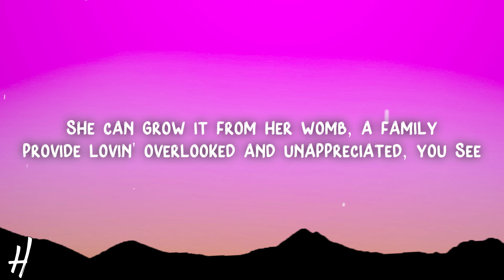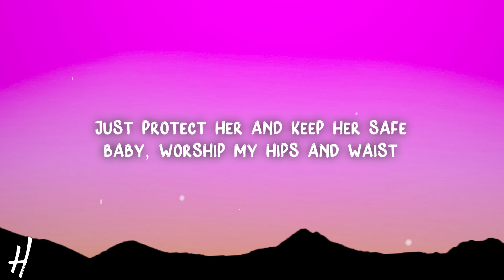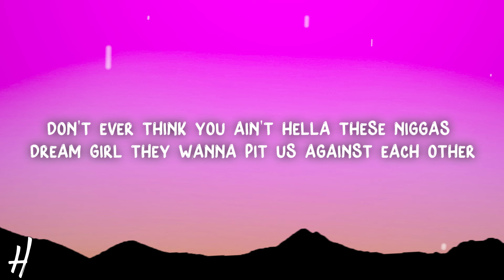Doja Cat - Woman (Lyrics)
🎵Song name: Doja Cat - Woman

📃Lyrics:
[Intro]
Hey, woman
Hey, woman

[Chorus]
Woman

[Chorus]
Woman

[Chorus]
Woman (Daddy)

[Outro]
Eee, eee, eee (Hey, woman)
(Woman)
(Hey, woman)
(Hey, woman)